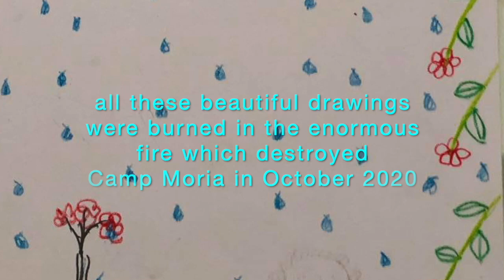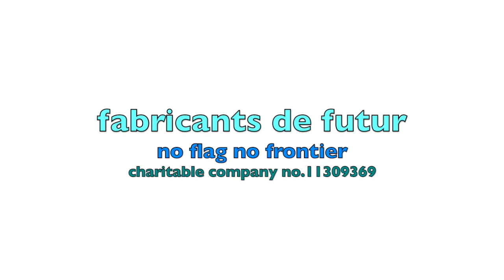Bed of Ashes, Roof of Stars - بستری از خاکسترها سقفی از ستاره ها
Fabricants de Futur collaborates with Wave of Hope for the Future and School Without Frontiers to share the real lives of refugees and the need to build empathy. Thank you to Shukran Shirzad and his students - artwork, Rafael Carvajal - poetry, Bernat Cucarella Sifre - composition, Jasmine, Alice and Amelia - voices.
Fabricants de Futur colabora con Wave of Hope for the Future y School Without Frontiers con el fin de compartir la vida real de los refugiados y hablar sobre la necesidad de construir la empatía. Gracias a Shukran Shirzad y sus alumnos - obra gráfica, Rafael Carvajal - poesía, Bernat Cucarella Sifre - composición, Jasmine, Alice y Amelia - voces.